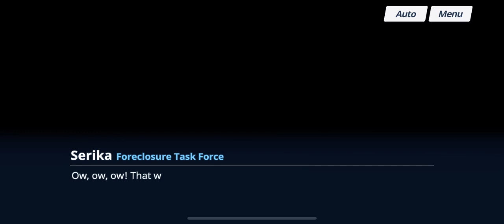Blue Archive Abydos Resort Restoration Task Force!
We start out thinking we won a prize trip to a resort but find an empty abandoned Building. And so the girls decide to try and restore it.

 Woohoo! Another event I can’t wait to play more.

Wow brand new character models and they look great.